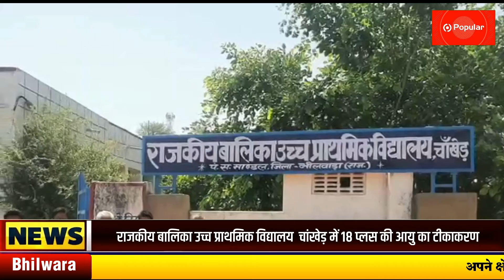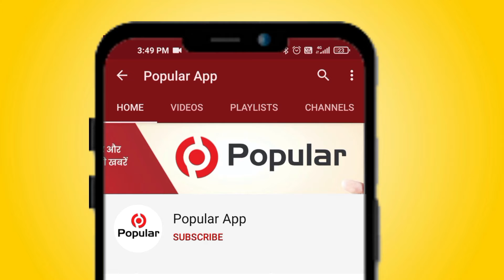वेक्सीन ही कोरोना का उपाय | युवाओ में दिखा जोश लगवाया वैक्सिन का पहला टीका| Popular News App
ग्राम पंचायत चाँखेड़  के राजकीय बालिका उच्च प्राथमिक विद्यालय  चांखेड़ में शुक्रवार को  18 प्लस की आयु  के लोगों  टीकाकरण के   लिये आज विशेष शिविर लगाया गया।
ग्राम  पंचायत  ए टी सी प्रभारी श्री रामेश्वर लाल खोईवाल ने बताया कि
 गांव में 18-44 आयु वर्ग के युवाओं को शुक्रवार को कोरोनावायरस से बचाव के लिए वैक्सीन का पहला टीका लगाया गया। वैक्सीन को लेकर युवाओं में उत्साह दिखा और  केंद्र पर अपनी बारी का इंतजार करते हुए युवाओं ने वैक्सीन की पहली डोज लगवाई। एएनएम सविता स्वामी ने युवाओं के टीकाकरण किया। मौके पर कंट्रोल रूम प्रभारी उदय लाल जीनगर बी एलो  शंकरलाल जाट मोइनुदीन भोमिया अध्यापक ,भँवर लाल सम्पत लाल खटीक जगदीश गुर्जर , कमलेश बराला  शंकर गुर्जर, मुकेश शर्मा व सरपंच भेरू लाल ग्राम सचिव शिवलाल भाट सहायक सचिव मुकेश जाट ए एन एम सविता स्वामी एवं समस्त आंगनबाड़ी कार्यकर्ता मौजूद थे।

rajasthantoday news